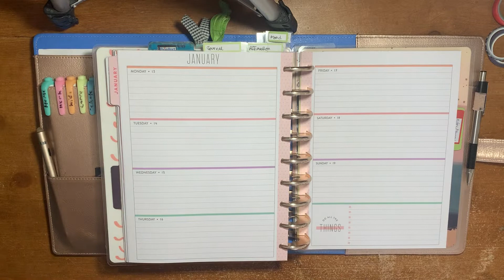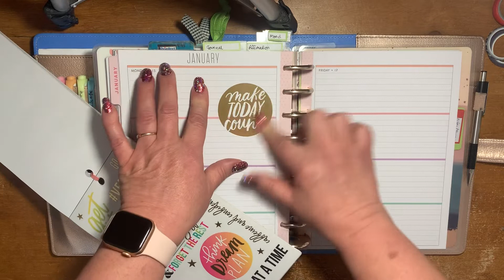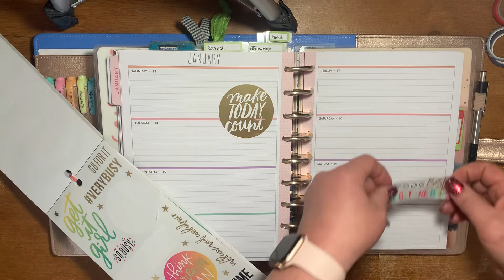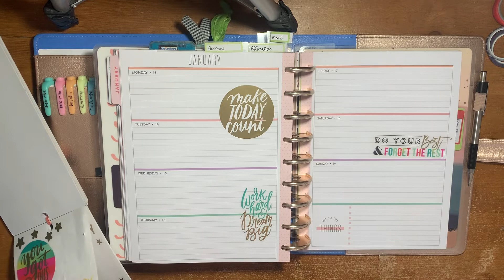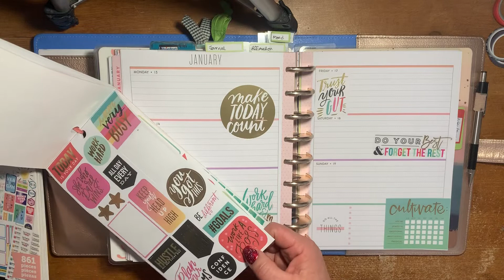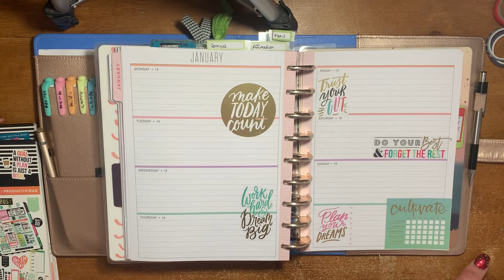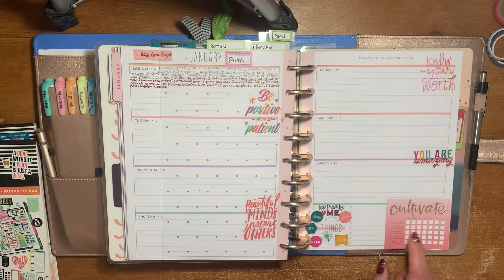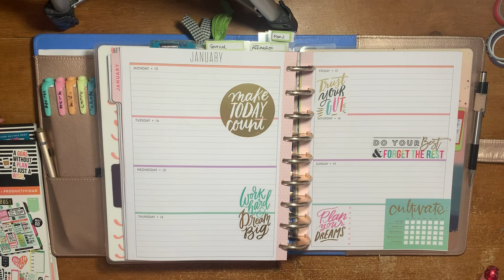Horizontal Happy Planner Plan With Me- January 13-19, 2020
Welcome to the Lazy JX Ranch!

Open Range: Lazy JX Ranch
MeWe: Celeste Johansen

Products used:
2020 12 month Pastel Dreams Happy Planner
985 Productivity sticker book
2019 Encouragement stickerbook

Here are some services we recommend! Use our link to save you some money Try Kidbox Try Stitch fix (referal link) Save $20 on your next Shark purchase.